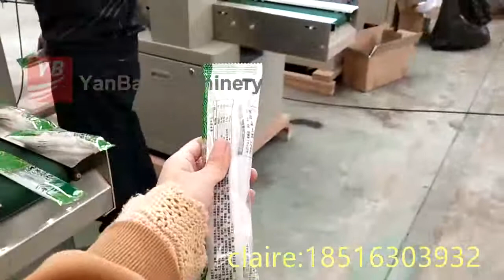YB 250 horizontal flow packing machine for meat ball packing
horizontal flow packing machine for meat ball packing